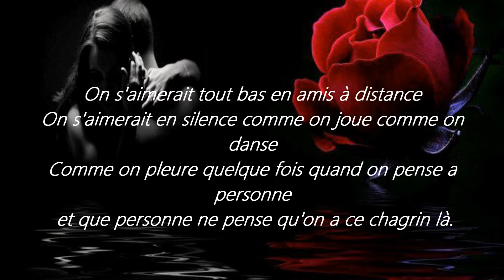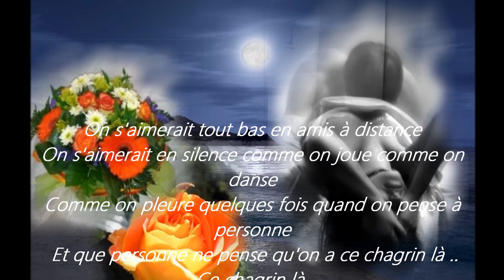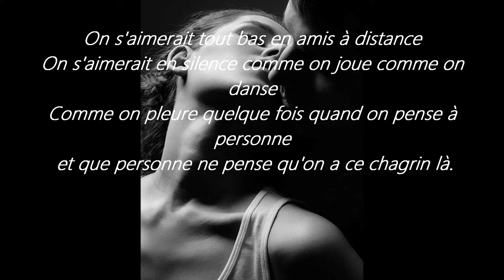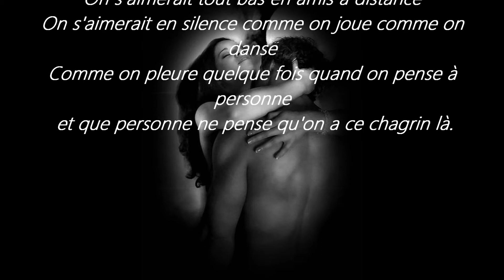On s'aimerait tout bas - Lara Fabian.wmv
Chanson : Lara Fabian